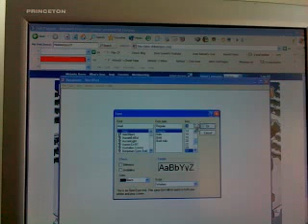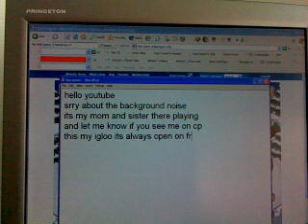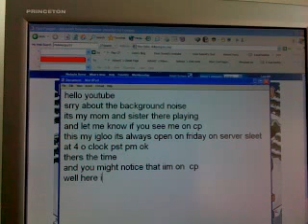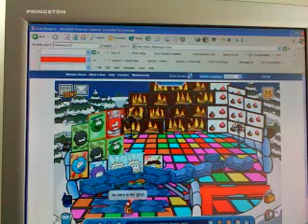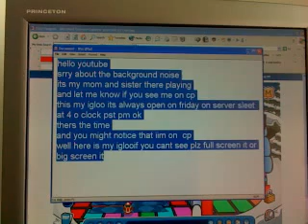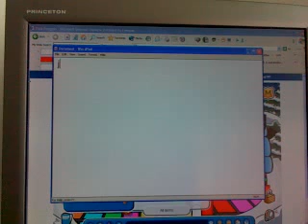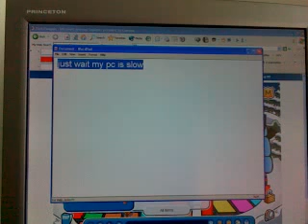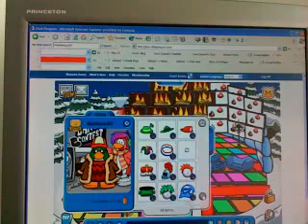clubpenguin my items and buddies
there are a few typos and i lost connection